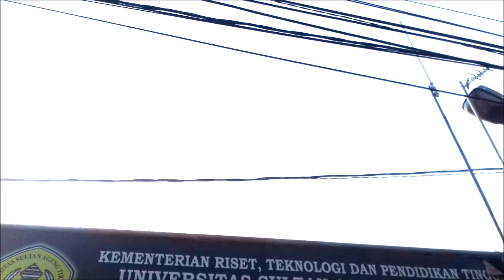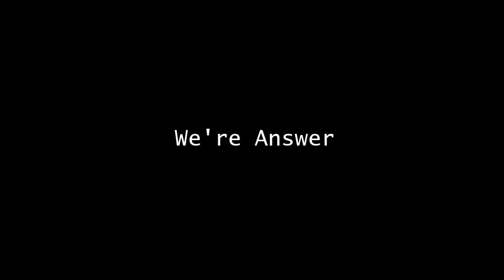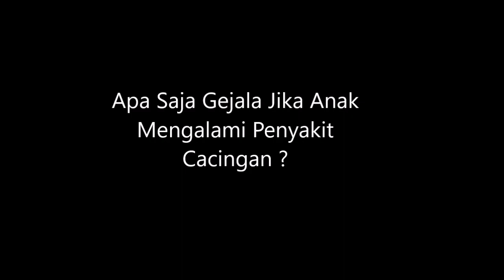Infeksi Cacing Kremi pada Anak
KELOMPOK 3

Kelompok 3
Matakuliah kapita selekta IPA.
Anggota kelompok:
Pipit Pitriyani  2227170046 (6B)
Cantika Putri Ayu 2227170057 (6B)
Astari Gustina Widiani 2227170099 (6C)
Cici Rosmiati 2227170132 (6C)